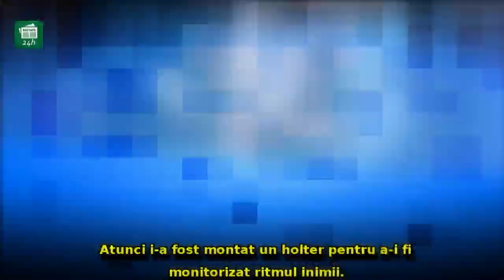Artista Ionela Prodan, internată de URGENȚĂ în spital: medicii sunt rezervați